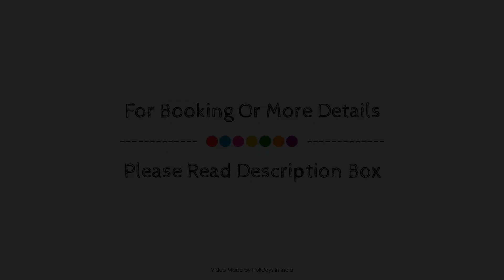The Raj Palace (Small Luxury Hotels of the World), Jaipur, India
About Property:
Ideally located in the prime touristic area of Khandelwal Colony, The Raj Palace promises a relaxing and wonderful visit. The hotel has everything you need for a comfortable stay. Service-minded staff will welcome and guide you at the The Raj Palace. Designed for comfort, selected guestrooms offer television LCD/plasma screen, free welcome drink, internet access – wireless, private pool, internet access – wireless (complimentary) to ensure a restful night. Access to the hotel's yoga room, hot tub, fitness center, golf course (within 3 km), outdoor pool will further enhance your satisfying stay. The Raj Palace combines warm hospitality with a lovely ambiance to make your stay in Jaipur unforgettable.
Searching For
1. The Raj Palace (Small Luxury Hotels of the World) - Jaipur
2. The Raj Palace (Small Luxury Hotels of the World) - Jaipur Virtual Tour
3. The Raj Palace (Small Luxury Hotels of the World) - Jaipur Rooms
4. The Raj Palace (Small Luxury Hotels of the World) - Jaipur Amenities
5. The Raj Palace (Small Luxury Hotels of the World) - Jaipur Videos
6. The Raj Palace (Small Luxury Hotels of the World) - Jaipur Offers
7. The Raj Palace (Small Luxury Hotels of the World) - Jaipur Deals
Audio Credit:
Track Title: Reasons To Hope
Artist: Reed Mathis